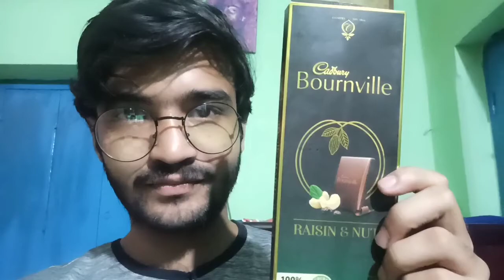Abbar Durga Puja 😱🤩